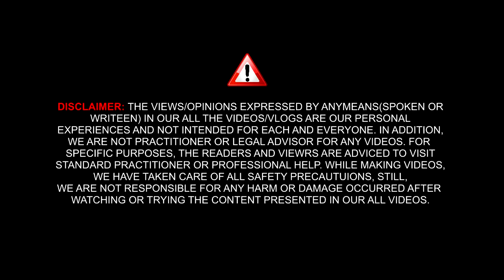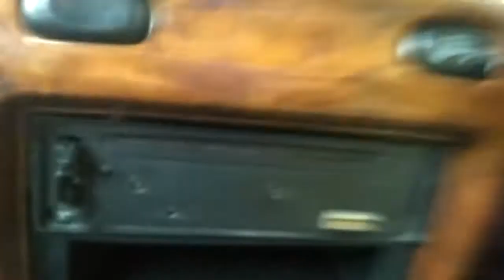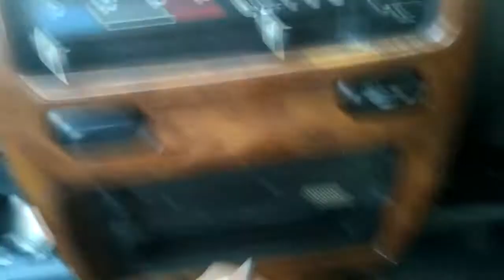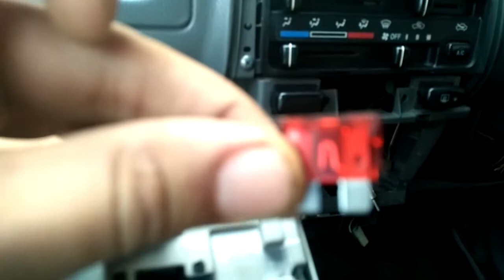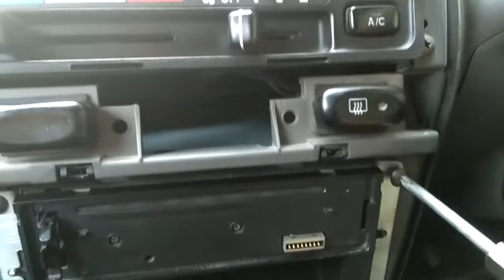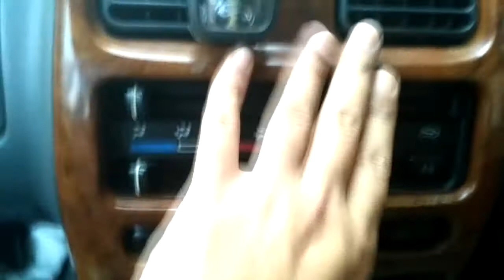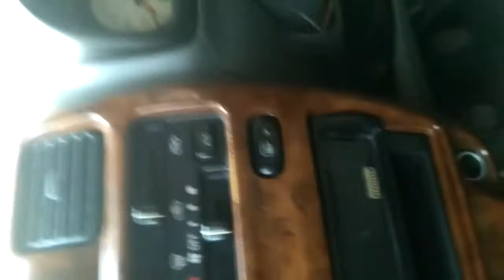How to Open Music System and Cigarette Lighter of MARUTI SUZUKI WAGON R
In this video you will learn how to open music system and cigarette light of MARUTISUZUKIWAGONR and check their wire connections. Moreover we will see the easily access to clear A/C vents